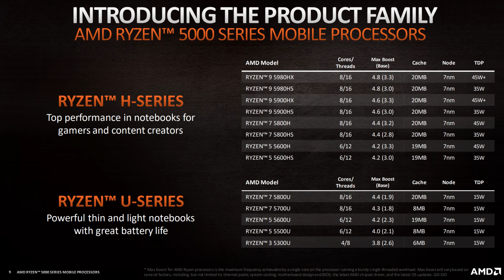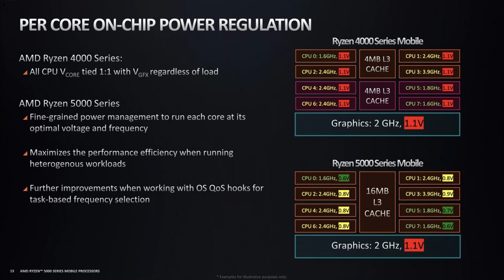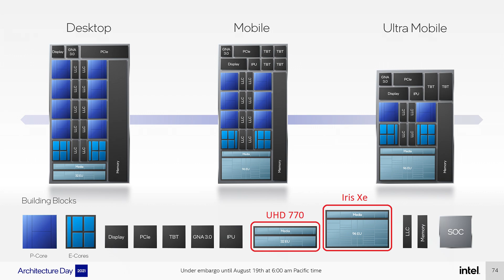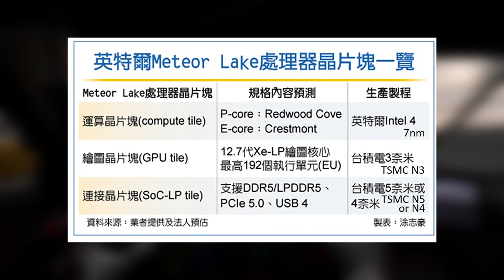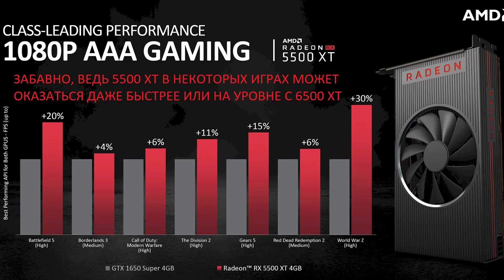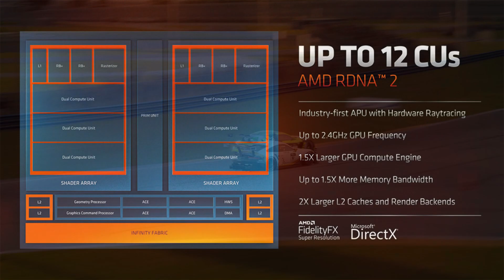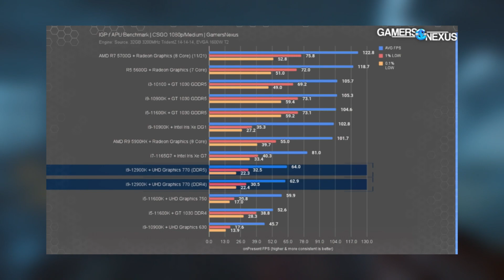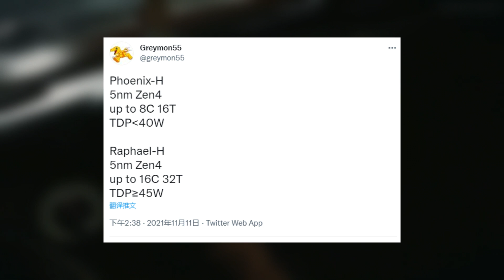🔥Ryzen Phoenix: Настоящая Революция в iGPU и ответ на Meteor Lake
☝🏻Уже в следующем 2023 году, AMD должны показать свои новые APU Phoenix, условные Ryzen 7000G/H/GE/HX/HS, на архитектуре Zen 4, вероятно со своими конкретными оптимизациями и классическим монолитным дизайном, в отличии от настольных Ryzen 7000 (Raphael), которые выйдут уже во второй половине этого года. Важным нововведениями Ryzen Phoenix становится: прокачанная RDNA 2 интегрированная графика с большим количеством Compute Units + поддержка PCI Express 5.0 и переезд на 5-нм техпроцесс TSMC. Главным конкурентом APU Phoenix, станут модульные 7-нм процессоры Intel, семейства Meteor Lake, так же с очень мощной 3-нм графикой на отдельном кристалле. Вот именно все эти моменты в деталях, мы с вами обсудим в данном видеоролике!